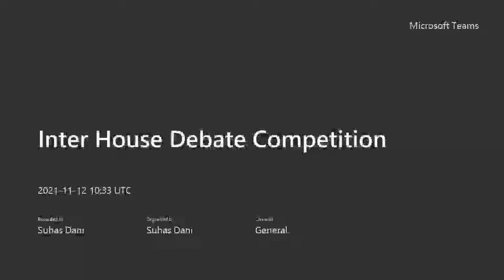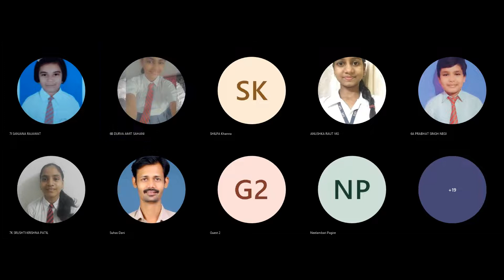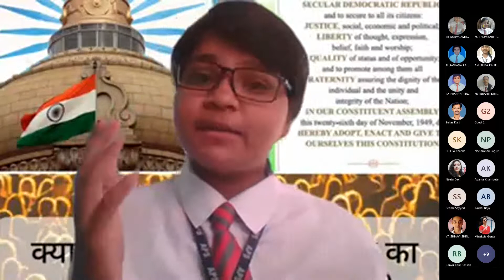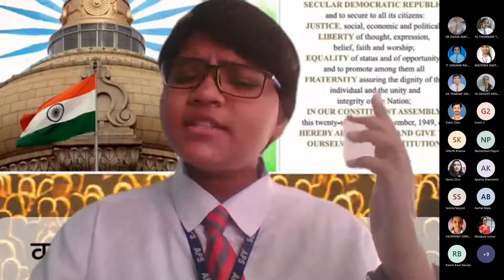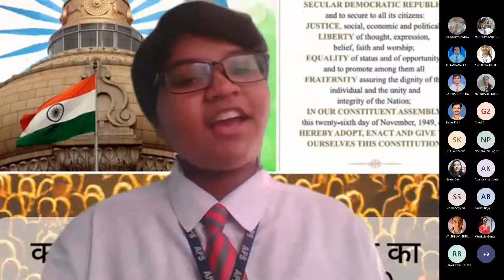Inter House Hindi Debate Competition -Meeting Recording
Inter House Debate Competition held on 12 Nov, 21
Army Public School, Ahmednagar